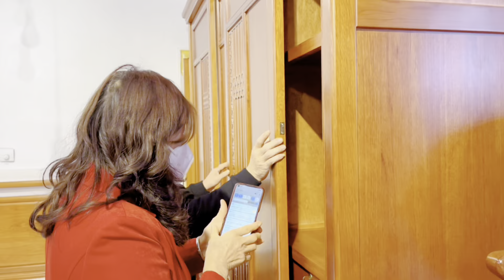“那个人”解除隔离的第一件事，就是给老婆买衣柜！